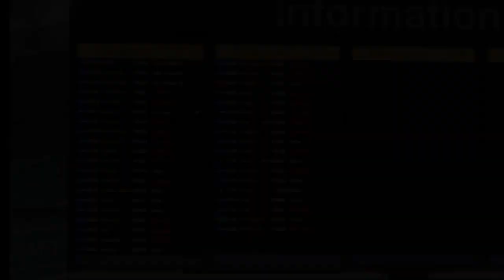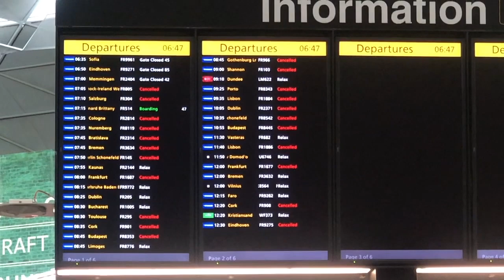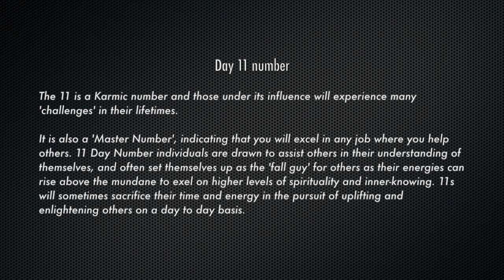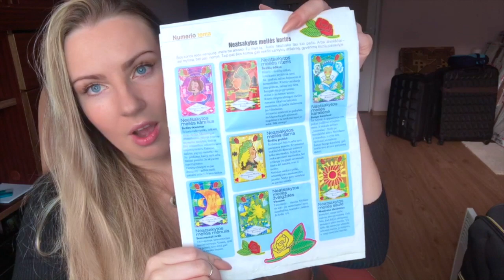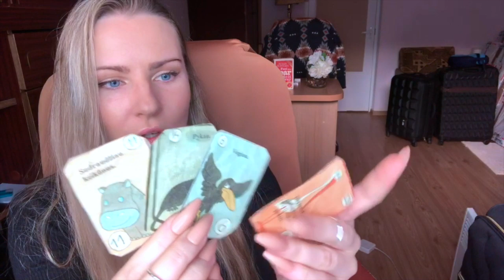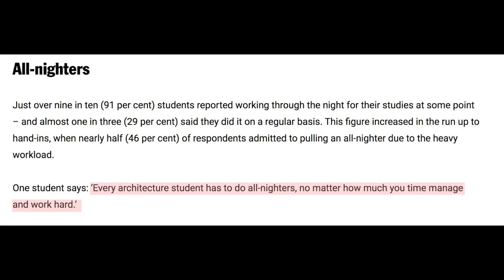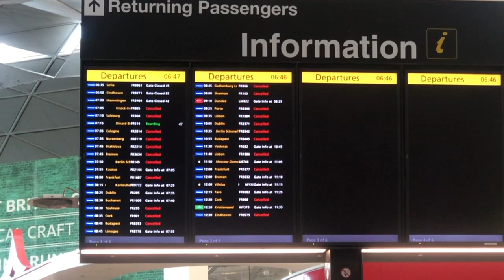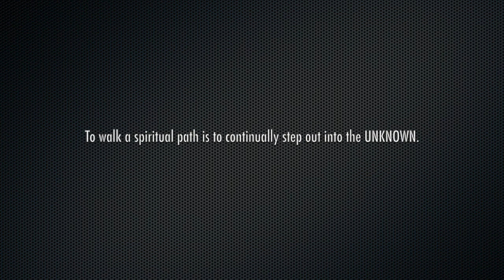🔹Coming Home 🔹- My Story | 2020 Diary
Dear Tribe,
This is my story. After 10+ years of living away, I am back home. In this video, I will describe some feelings, signs and how unexpectedly this all has happened. They say 'Don't micromanage the Universe' I guess that's true. Hope someone will find this story useful or inspiring.

Leo 1989